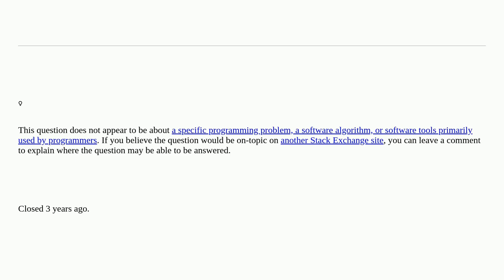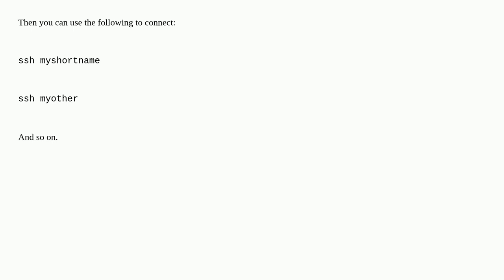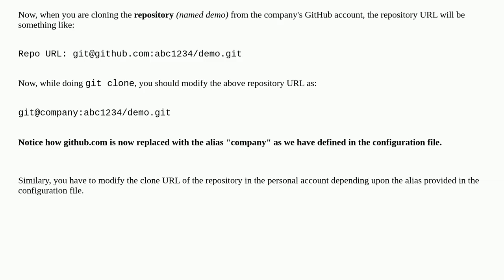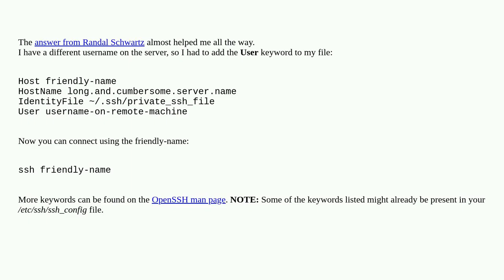Best way to use multiple SSH private keys on one client closed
A special thanks goes out to the community

  ssh aws ssh-keys openssh